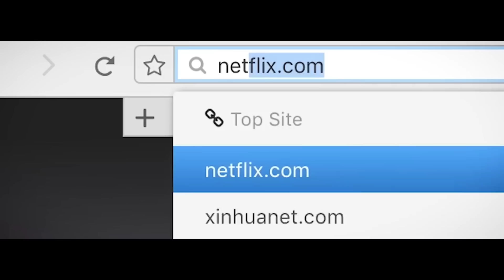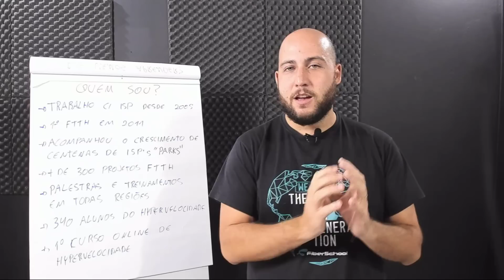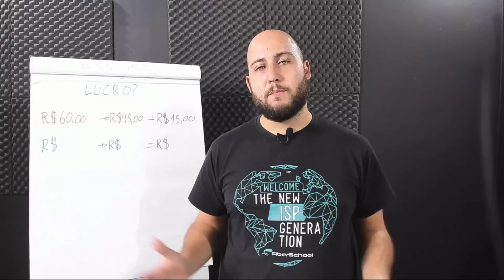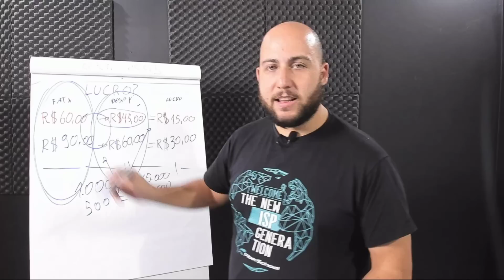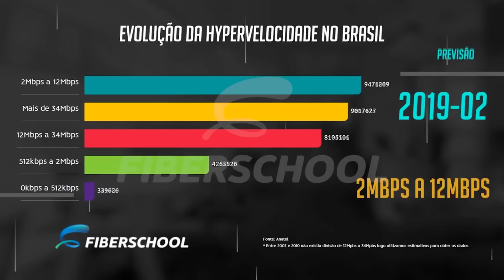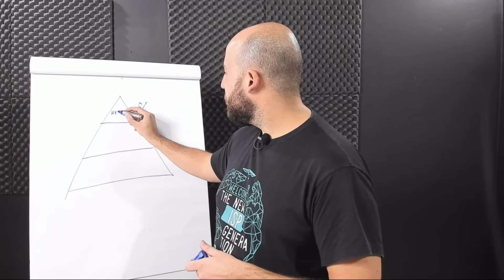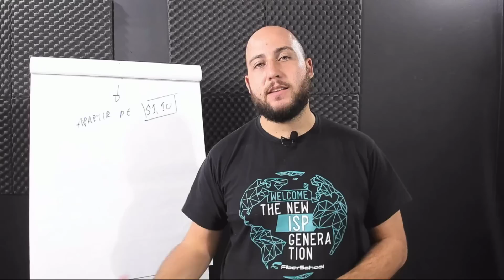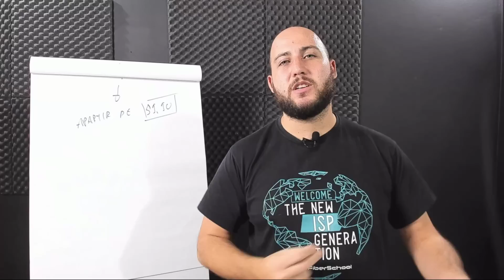HyperVelocidade, Wifi Premium e o futuro dos provedores de internet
Transforme pessoas comuns em técnicos e atendentes especializados em menos de 3 meses.